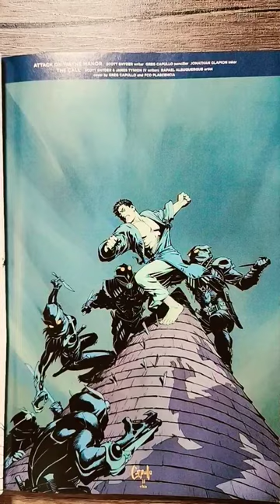DC Comics, Batman The Court of Owls.